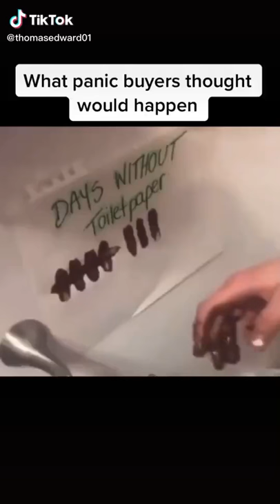Days without toiletpaper